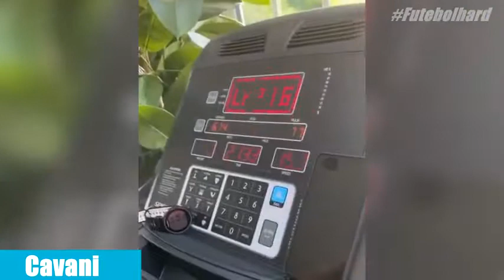Lewandowski, Lukaku, Cavani, Kane ll Intense Training of the Best Strikers in the World